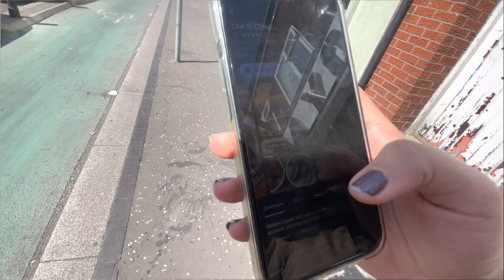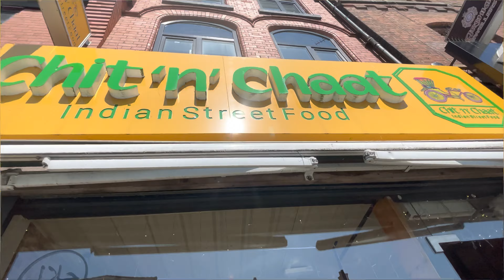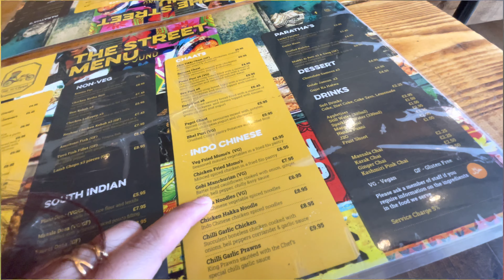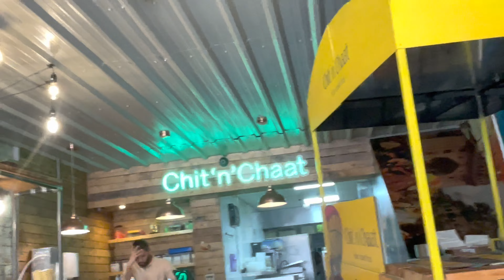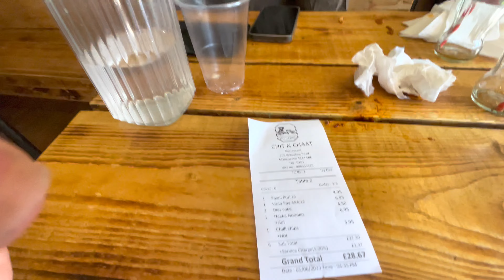TRYING INDIAN 🇮🇳🇳🇵 FOOD IN UK🇬🇧|| SHOPPING🛍️